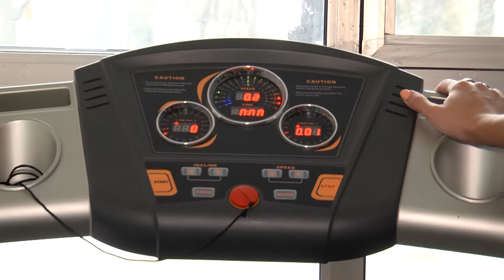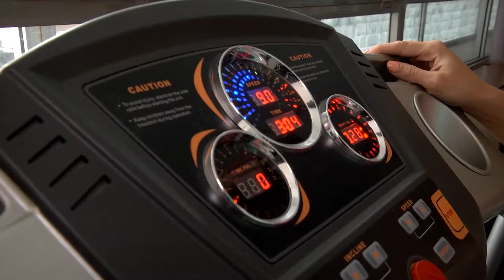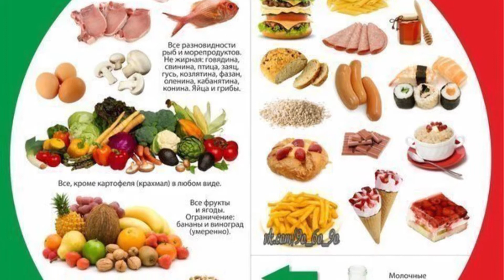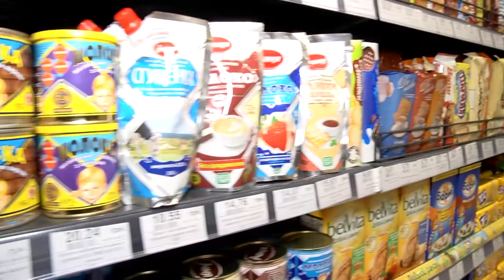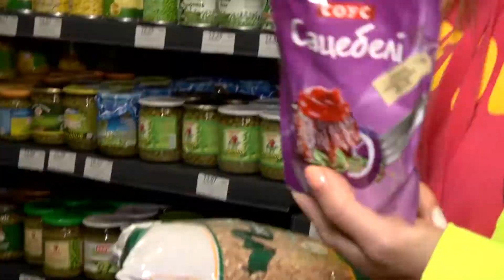На СТС стартував проект "Перевтілення". Перший випуск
Наш журналіст Юлія Настенко намагається максимально змінитися як фізично, так і духовно. Увесь нелегкий шлях перевтілення у режимі нон-стоп відображає новий проект СТС.

Вже у першому випуску:

— параметри журналіста без прикрас;

— що їсти, аби схуднути;

— секрети вдалих тренувань від чарівної Віталії Алісіменко